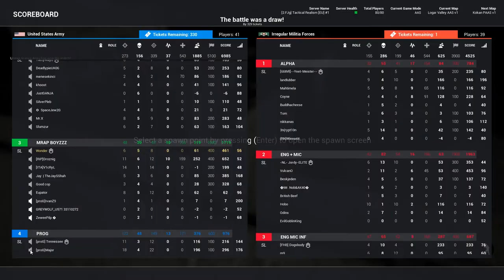Deep Insertion ► Squad Alpha v10 (full round gameplay)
squad alpha v10 full round gameplay